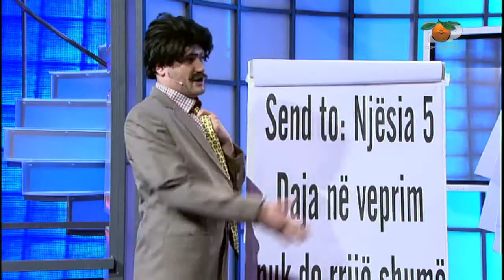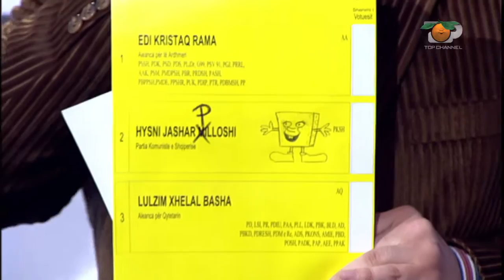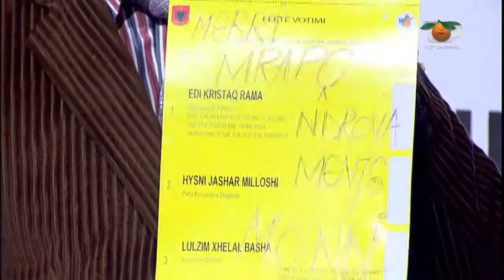Portokalli, 15 Maj 2011 - 'Mozaiku Folklorik', Prel Mirditori & Sami Bepashi (Mesazhet politike)